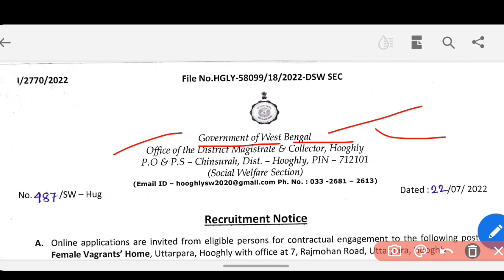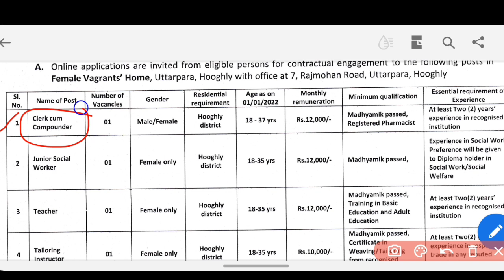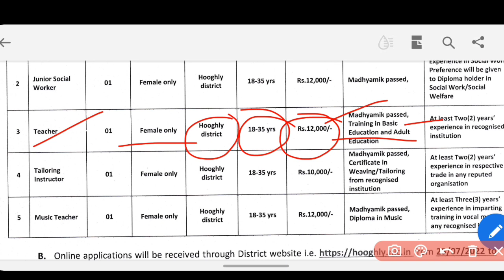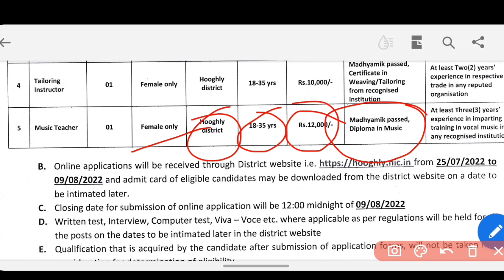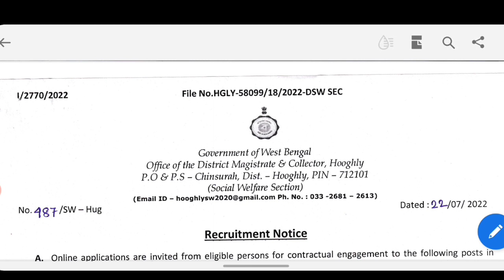পশ্চিমবঙ্গ জেলা অফিসে চাকরি West Bengal DM Office Job vacancy